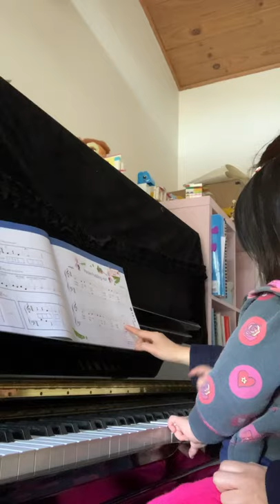pease pudding hot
2 years old girl plays pease pudding hot in poco piano for young children book 1